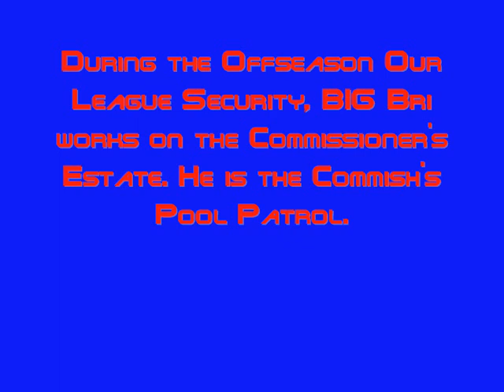Big 10 FFL Security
Big Bri at his post